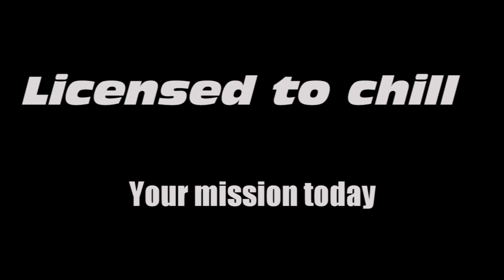Happy Birthday Jack! James Bond Style!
Credits:
Jonathan Heap
Gun Barrel Sequence